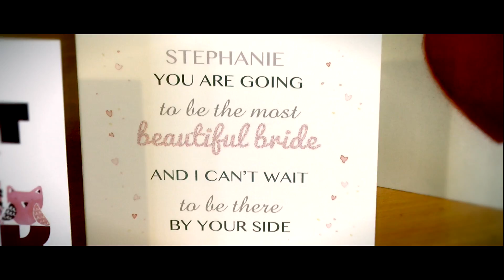Keith & Steph Highlight